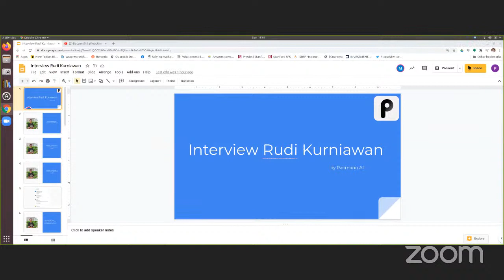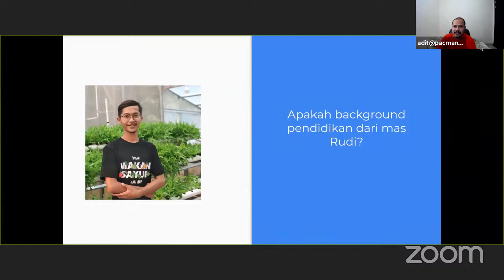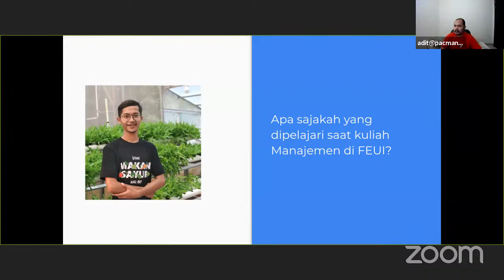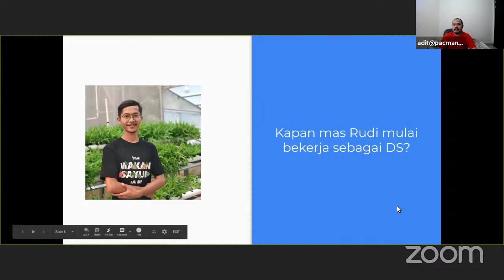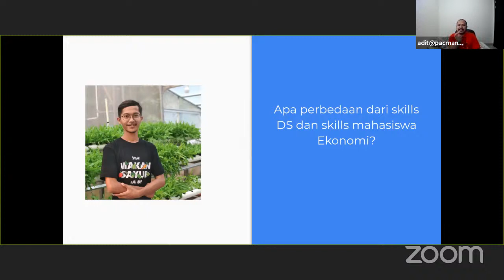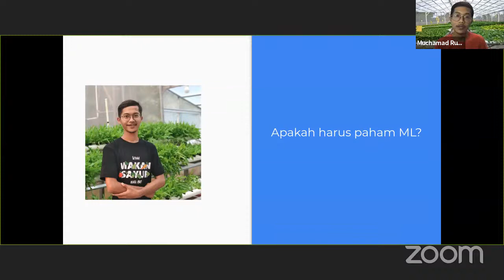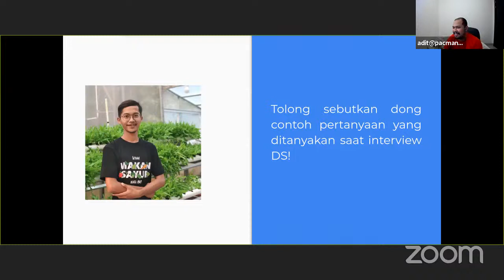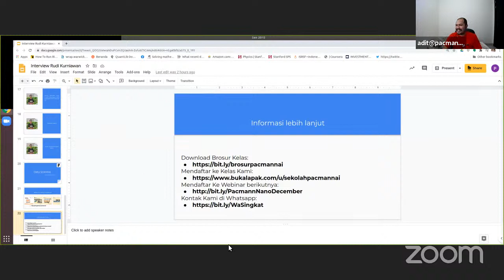Interview With Rudi Kurniawan, Kuliah Manajemen Berkarir Data Scientist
Untuk kalian yang tertarik dengan kelas online pacmann, boleh langsung cek detail lengkapnya di Landing Page kami melalui